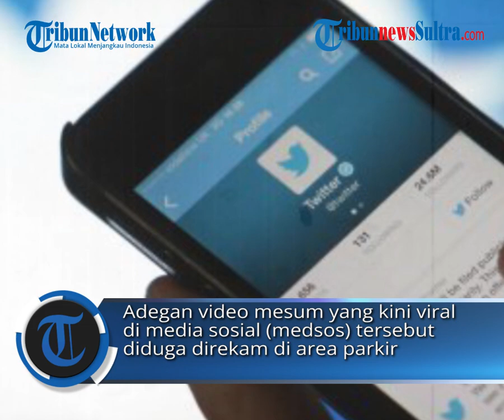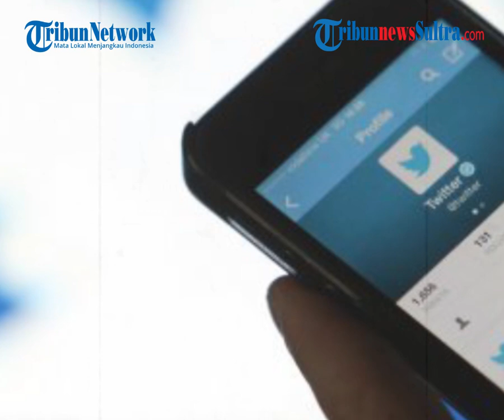Sosok Siskaeee Diduga Pemeran Video 73 Detik Bandara YIA, Pernah Viral Pizza Dare Prank Driver Ojol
TRIBUNNEWSSULTRA.COM - Sosok Siskaeee diduga pemeran video 73 detik Bandara YIA, pernah viral Pizza Dare Prank driver ojol pada 2019 silam.

Penulis: Risno Mawandili | Editor: Aqsa

zulkifli dk
Sumber: Tribun Group